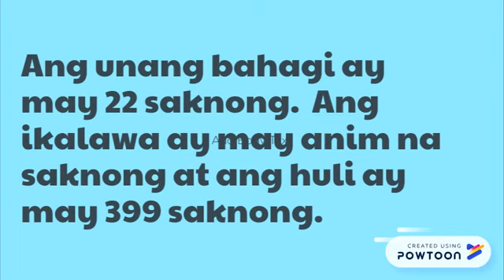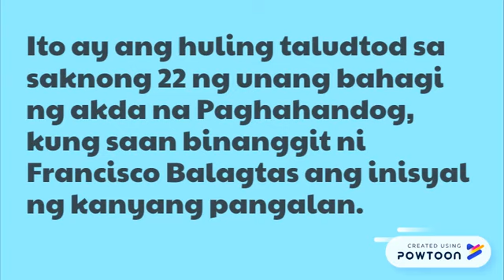Ang FLORANTE AT LAURA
Pagtatama po:  Dapat ay "Kay Celia" at hindi "Kay Selya". Ipagpaumanhin po.

Ito ay pagbabahagi ng ilang impormasyon tungkol sa
sa akda ni Francisco Balagtas na FLORANTE AT LAURA na nalimbag nang patula gamit ang pinakamataas na antas ng isang wika.

Para sa mga Mag-aaral ng GRADE 8, lalo na sa aking mga mag-aaral sa Open High School  na minsang lang sa isang linggo ko maklase at kung minsan ay hindi pa.

GEARs:
Camera: Nikon coolpix